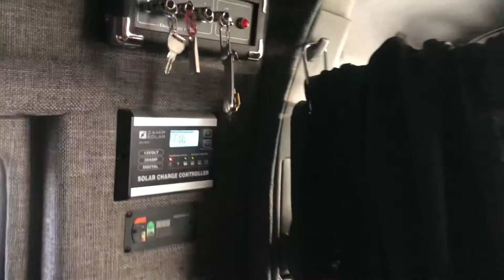Las cosas están Mejorando?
Music = Life